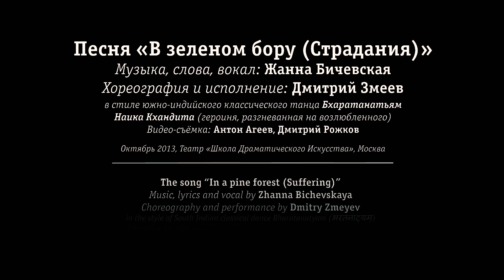Bharatanatyam – Змеев – Бичевская – В зеленом бору – 2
Песня «В зеленом бору» (тема страдания).
Музыка, слова, вокал: Жанна Бичевская. Хореография и исполнение: Дмитрий Змеев, в стиле южно-индийского классического танца Бхаратанатьям, героиня композиции - Наика Кхандита, которая гневается на возлюбленного.
Октябрь 2013, Театр «Школа Драматического Искусства», Москва.
The song “In a pine forest (Suffering)”
Music, lyrics and vocal by Zhanna Bichevskaya
Choreography and performance by Dmitry Zmeyev
in the style of South Indian classical dance Bharatanatyam (भरतनाट्यम्)
Khandita Nayika (खंडिता नायिका) "the heroine enraged with her lover"
Video shot by А.А., Dmitry Rozhkov

October 2013, The State Theatre “School of Dramatic Arts”, Moscow